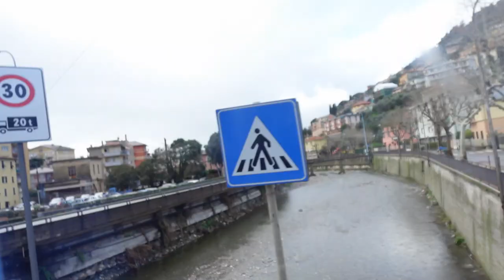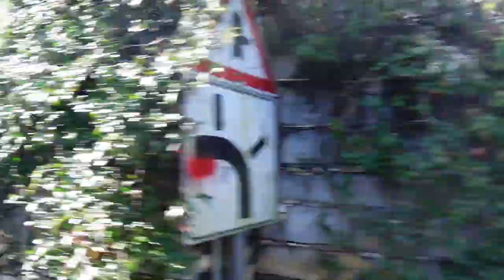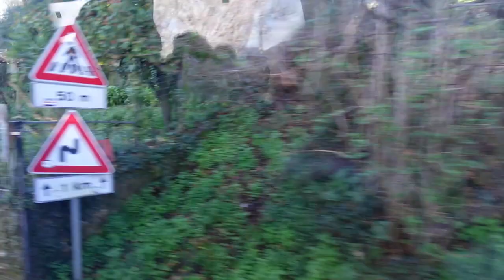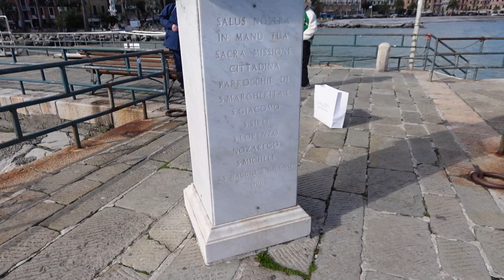Cruise the Mediterranean with me Part 2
Hey guys! I have another vlog for you.  In this one I take you along with me on a cruise to the Mediterranean!  I hope you guys enjoy the video!  Love you bunches!

You can also check out my Cruise With Me Perfect Day at Cococay video while you are at it!

Hey everyone I just signed up for Trovatrip finally and the 1st step is to get 50 people to fill out a survey on places they are interested in visiting with me.  The survey is only about 2 minutes long.  I would really appreciate it if you could go and take the survey for me.

Try Audible Plus, a brand new all-you-can-listen membership that offers access to thousands of titles, including a vast array of audiobooks, podcasts and originals that span genres, lengths, and formats.

Audible Gift Memberships, gift a 3 month, 6 month, or 12 month subscription

If you want to send me something:

Packages can be sent to:

Completely Melanie
302 Northgate Mall
Unit 15